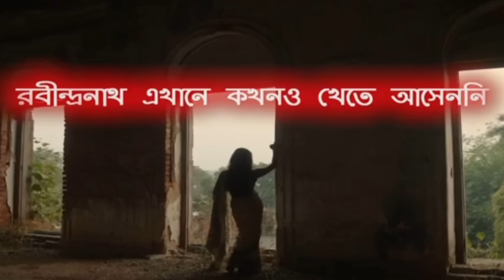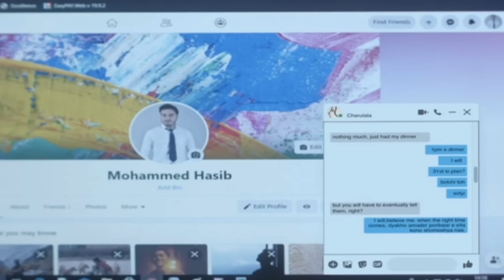Story of a women who eats men Bengali Series Explained in Hindi